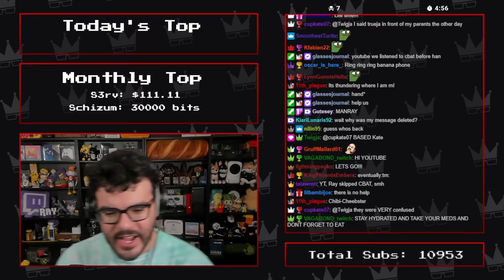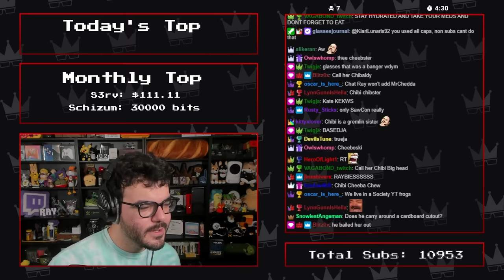Twitch Livestream | The Game of Life 2 w/Chibidoki & Nagzz21 [PC]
Banter starts at: 1:14
Game 1: 6:14
Game 2: 49:21
Game 3: 1:27:55